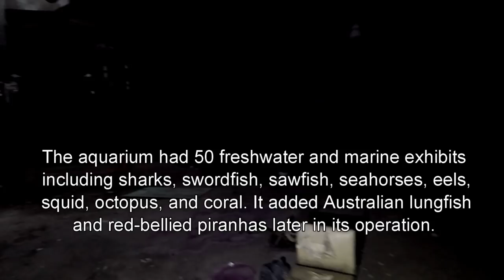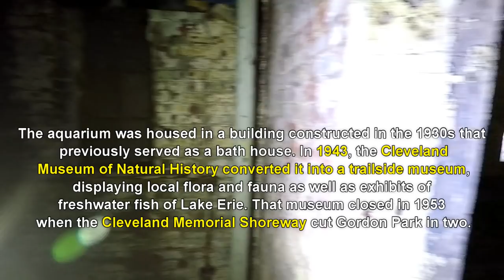Mr. P. Explores... The Old Cleveland Aquarium (Gordon Park; Cleveland, Ohio)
In this episode of Mr. P. Explores, we headed up to the North Coast; east-side Cleveland, Ohio to finally achieve our expedition into the old, abandoned Cleveland Aquarium. It was a beautiful day for mid-December and we were able to tour this sad piece of Cleveland history, now left to rot, abandoned, since the summer of 1985. This has always been a mysterious place to me, having driven past it on I-90 for decades on my way to other places, as well as having heard stories from different people who had been there in the far past; finally, we were able to wander the structure to see what is left of what used to be Cleveland's state of the art aquarium, 1950's-style. The place is rapidly deteriorating, and within a few years, much of it will collapse on itself.

A little history on the Aquarium, from Wikipedia:

"The former Cleveland Aquarium opened on February 6, 1954, and was located on the city's near-east side in Gordon Park. It was created by the Cleveland Aquarium Society, a group formed in the 1940's, the City of Cleveland and the Cleveland Museum of Natural History, which operated the facility. The aquarium was housed in a building constructed in the 1930's that previously served as bath house. In 1943, the Cleveland Museum of Natural History converted it into a trailside museum, displaying local flora and fauna as well as exhibits of freshwater fish of Lake Erie. That museum closed in 1953 when the Cleveland Memorial Shoreway cut Gordon Park in two.

In the early 1950's, the Cleveland Museum of Natural History, which had previously had aquatic exhibits on its second floor of former home, moved to its own new building and consolidated its aquatic collection into the Cleveland Aquarium. The old Gordon Park trailside museum was renovated by Cleveland Aquarium Society volunteers for about $25,000.

The aquarium had 50 freshwater and marine exhibits including sharks, swordfish, sawfish, seahorses, eels, squid, octopus, and coral. It acquired a pair of Australian lungfish in 1966 and a school of red-bellied piranhas in 1970. Under the Natural History Museum's direction, the aquarium often drew more visitors than the building could handle. A $300,000 gift from the Leonard C. Hanna Foundation financed the construction of a new octagonal wing in 1967 that tripled the aquarium's size and increased its tank capacity from 8,000 to 82,000 US gallons (30,000–310,000 l).

Despite annual deficits experienced during decade, a city council override of a mayoral veto to increase the admission charges and keep aquarium operations with the museum was performed in 1979.

Structural problems with the building forced the closing of the aquarium to the public in June 1985. The former aquarium site then became a police dog training facility for the City of Cleveland. On April 1, 1986, fish and exhibits were moved to the Cleveland Metroparks Zoo, where they remain today in the Primate, Cat & Aquatics Building."

Enjoy the walkthrough of the old Cleveland Aquarium and as always, keep on exploring! -Mr. P.

Intro: Lance Taber - "The Shift"
Aquarium Outside Walk: Lance Taber - "Kauai Blue"
Outro: Ben Folds Five - "Theme from Dr. Pyser"

Mr. P. Explores Instagram (extras that never make the site or videos, and much more!):